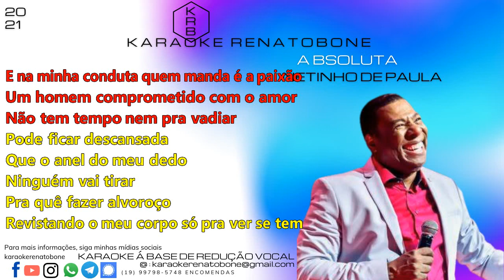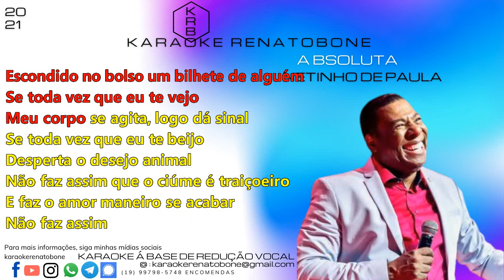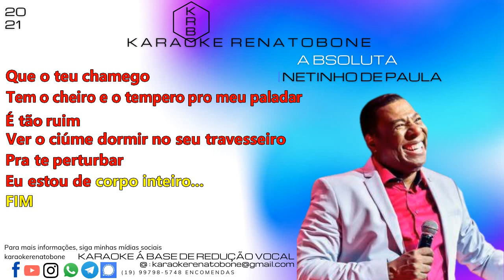ABSOLUTA - NETINHO DE PAULA - KARAOKE